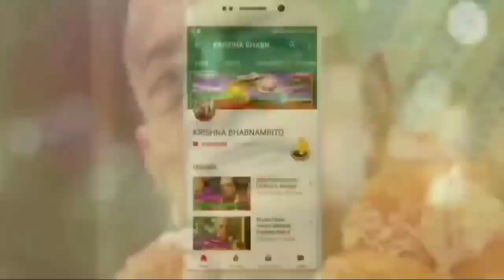মথুরা বৃন্দাবন ধাম দর্শন।mathura vrindavan dham darshan video (bengali)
মথুরা বৃন্দাবন ধাম দর্শন।mathura vrindavan dham darshan bengali iskcon video. This bangla mathura bindraban dham or vrindavan dham darshan video about glorification of mathura vrindavan dham in bengali. মথুরা বৃন্দাবন ধাম দর্শন ভ্রমণ এই ইসকন বাংলা ভিডিও টিতে মথুরা বৃন্দাবন ধাম এর মাহাত্ম্য বর্ননা করেছেন শ্রীপাদ গোবিন্দানন্দ দাস ব্রহ্মচারী প্রভু (hg govindananda das pravu). কেন মথুরা বৃন্দাবন ধাম এত পবিত্র? শাস্ত্রমতে বৃন্দাবন মথুরা মন্ডলের মাহাত্ম্য কি?